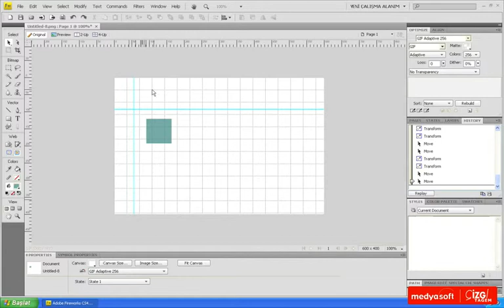Adobe Fireworks CS4 0109: Izgaralar